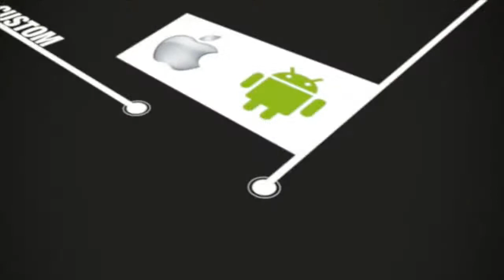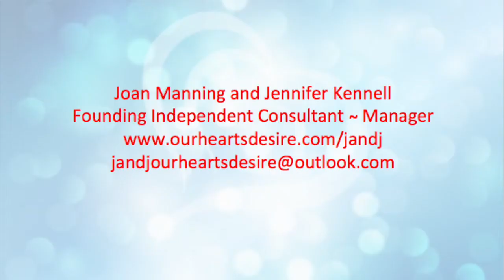Orange Hat Digital Promo Joan Manning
This video is about Orange Hat Digital